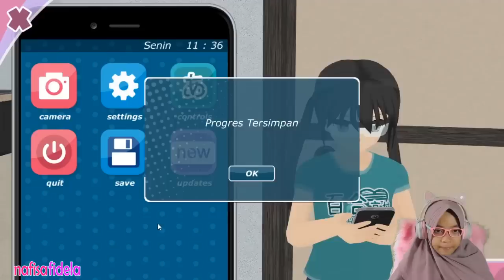Ada ATM Cangcut | Mumun N Mimin Jalan jalan | Shoujo City 3D Indonesia | Game Android/PC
assalamualaikum

Group chat Nafisa Fidela:
Buat teman² yg pake android / iPhone
Bisa instal aplikasi "Telegram" Dari playstore / app store
Dan gabung ke group chat Nafisa di Telegram.
Linknya:
Makasih

amin 🙏